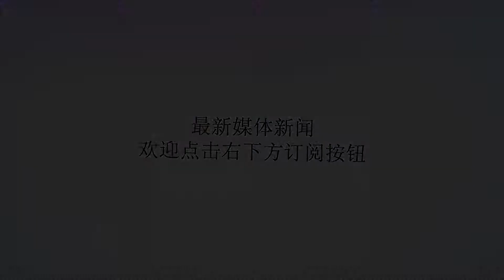国内还在流行腹肌、马甲线，国外已经狂晒“AB线”了！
谢谢！炫腹一直都是朋友圈不可或缺的部分以前是马甲线、人鱼线、A4腰但现在这些都过时了如今流行“AB线”▼这条线还有一个学名叫AbsCrack也就是肋骨中间的那条线AB线贯穿胸部和腹部感觉性感撩人▼为什么现在AB线这么火？除了比马甲线、人鱼线还难练更重要的是于自身的肌肉组成相关也就说是天生的▼如果花一个月时间就能练出马甲线、人鱼线，要是天生没有，再努力也没用；但如果你本身就有这么好的优势，却没努力练，那也白瞎了这条件。▼要想练就AB线，体脂低是关键而且要坚持腰腹核心力量的训练所以，拥有AB线的妹子都是值得点赞的▼要是马甲线、人鱼线、AB线都有这样的身材简直可以召唤神龙了▼看了这么多AB线，再看看自己的肚子还差多远呢？当然，也别对着屏幕眼巴巴的看着了练起来才是王道，说不定几个月之后你也可以大胆炫出来▼下面是腹肌训练的几个动作为了好身材，赶紧收走锻炼起来！▼1.扶膝卷腹2.直腿触足卷腹3.侧身卷腹4.飞燕式5.空中单车6.团身踢腿7，V字支撑8.平板支撑炫腹并不难只要能坚持不用空羡慕！囚徒健身，我们的努力只为每一个平凡的你。关注囚徒健身微信平台：qiutujs回复您的身体信息，为您定制专属您的健身计划（本文内容来源于网络版权归原作者所有）